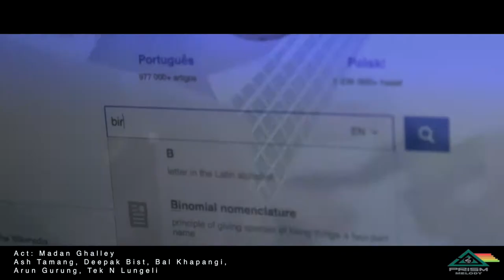Purkha Le Racheko Nepali Pop Songs ll Tek N Lungeli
Song:
Purkha le Racheko
Lyric/Compose/Singer: Tek N Lungeli
Music Arrange: Buddha Shyami
Record: ReoTown Recording Studio,  Lansing Michigan

Acts: Madan Ghalley, TekN Lungeli, Ash Tamang, Puran Gurung, Bal Khapangi and Deepak Bist
Project Concept: Bal Khapangi
Story & Direction: K.B Rana

Cinematograph & Postproduction
Sukraj Mabo
Suresh Gurung &
Prasad Rai

A Creation of PRISM MELODY, USA